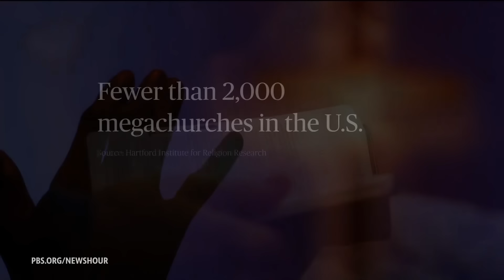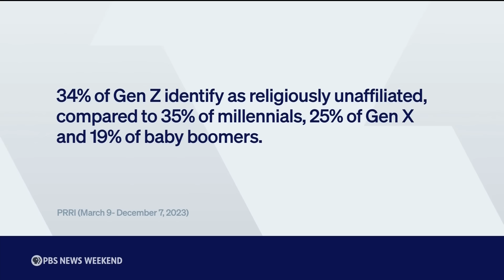The rise of American megachurches and new challenges to their influence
There are hundreds of thousands of religious congregations across the United States. Some of the biggest, known as “megachurches,” are facing challenges as the culture around organized religion changes. Scott Thumma, a professor of sociology of religion at Hartford International University, joins Lisa Desjardins to discuss.